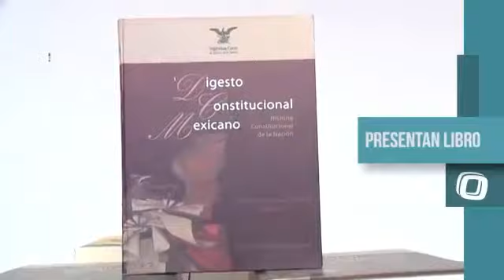Resumen Informativo 21 Septiembre 2017